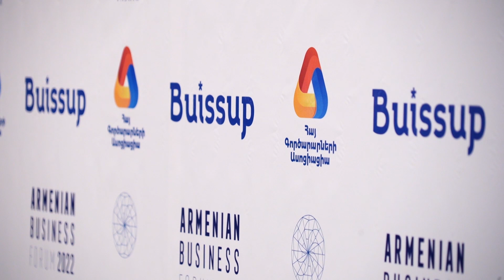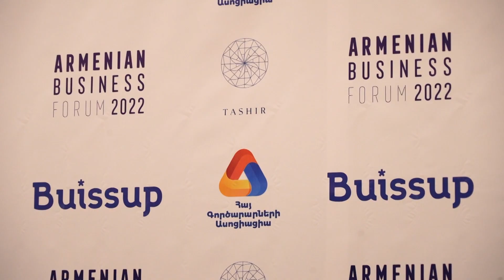Buissup Global Forum 2022